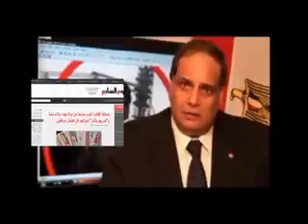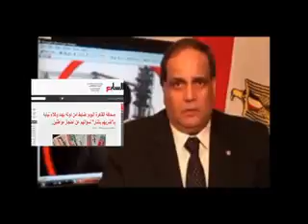youtube video #0-yV4GzGYbI